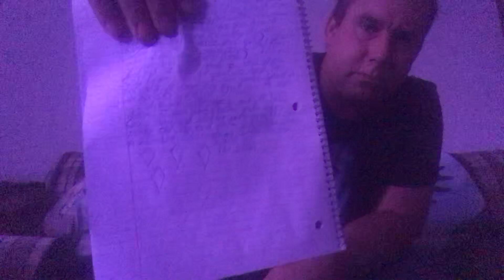7-16-18 dream,Church,Putin,Summit,Flight 666 to HEL,9:06pm #906,Spirit Sky,Deception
7-16-18 Kundalini Spirit in churches,Putin Summit,Bird & early birds,Women,Flight 666 Finair 9-13-13 to Helsinki Putin that deceived them all,Spirit in the Sky song,Barak Obama and Michelle Obama red carpet yesteryear flea market wrote#906 dream 2015 clocks 3 of them 2 don’t work 3rd 9:06pm trump gets off plane ✈️ Helsinki at 9:06pm in real life.